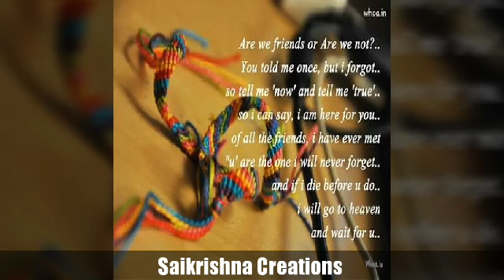Friendship Day Best Video In Telugu